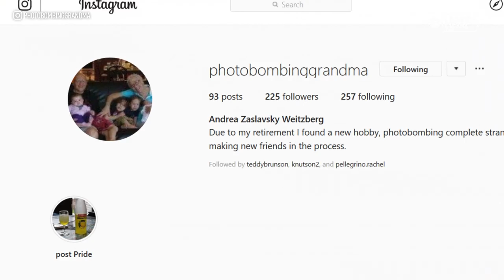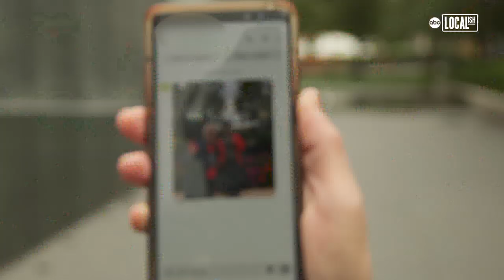The Photobombing Grandma of Chicago | Localish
This 70+ year-old retiree stays healthy and active patrolling Chicago streets for photobombs! Andrea Weitzberg's made a name for herself as 'The Photobombing Grandma' on Instagram.